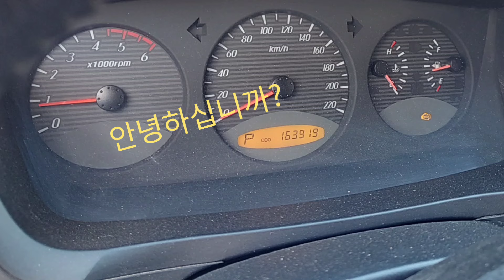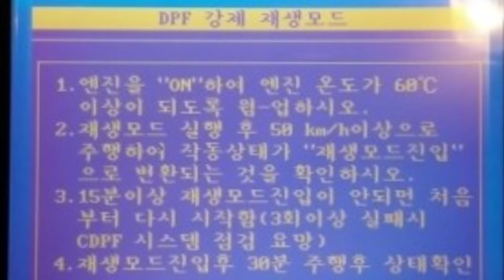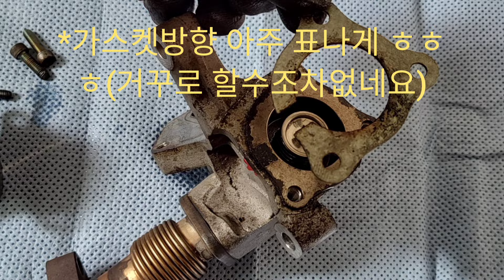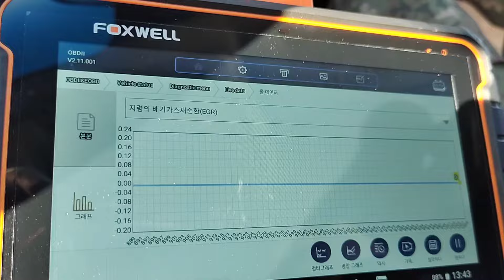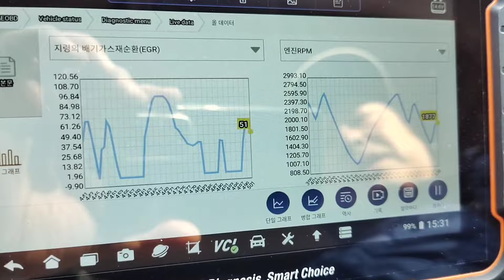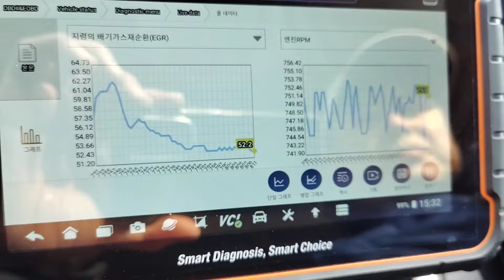[Check Engine] 엔진경고등/카이런/디젤 EGR(닫힘고착), DPF(매연과다),강제재생 불가능, etc(Feat.장시간영상/디젤차소유자분만~^^)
안녕하세요!

뉴카이런 2010년식/16만4천km/디젤

*증상
80km이상 가속불량, 출력부족

엔진경고등(체크엔진) 들어오면, 최단시간에 점검해야합니다!
2개월동안 그냥 타면서 DPF가 카본/매연으로 또 막혔습니다...😔😔
(작년에 DPF클리닝 수행완료했음에도/이중으로 비용지출 과다ㅠ)

-EGR의 경우, 닫힘고착이라서 탈거후 분해에서 카본을 녹여서 살렸고,
DPF는 인근 전문업소에 예약후 방문하여 크리닝완료했습니다!
이제 한달에 한번 스캐너 점검받기로 했습니다😊
그럼, 앞으로 10만km 더 안전운전하시길 바랍니다